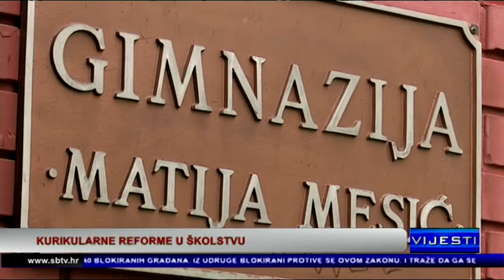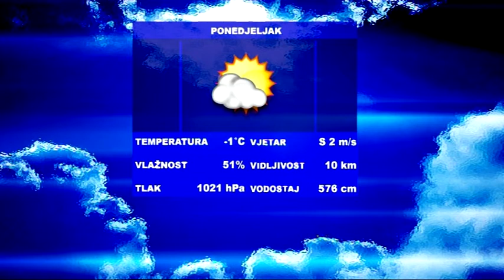SBtv Vijesti - SBtv Vijesti u 12.30 - 18.01.2016.